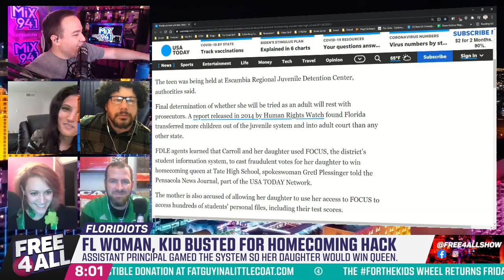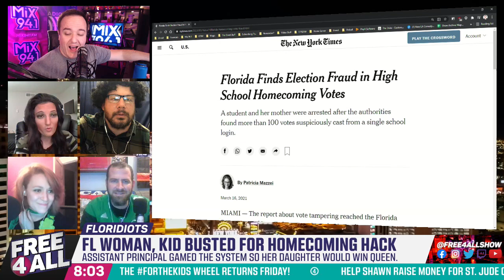Sarah Should Have Been Homecoming Queen (from 3/17/2021)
Someone stopped Sarah from becoming Homecoming Queen, and we want to spill paint on whoever it was.